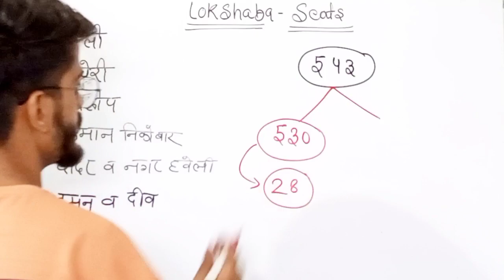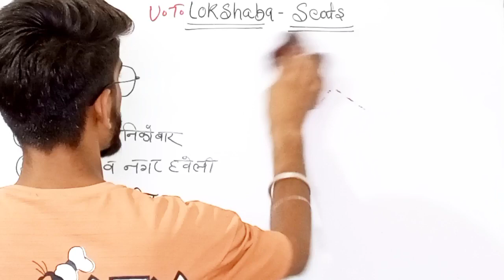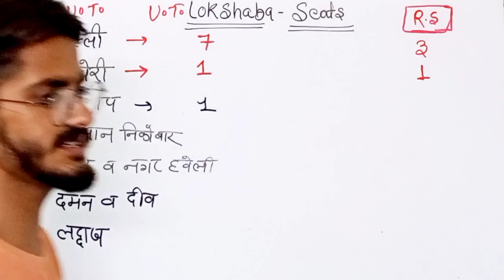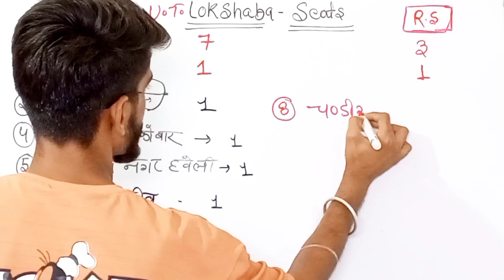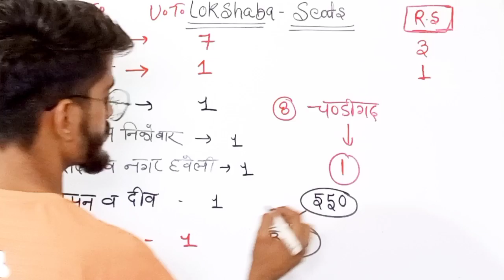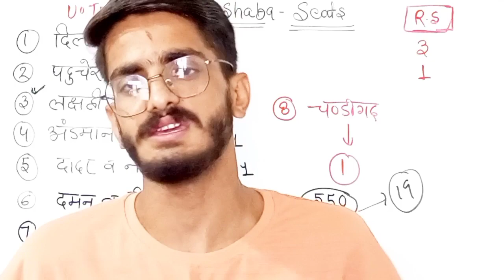static gk 2024।All UT lok sabha seats। India।loksabhaelection2024